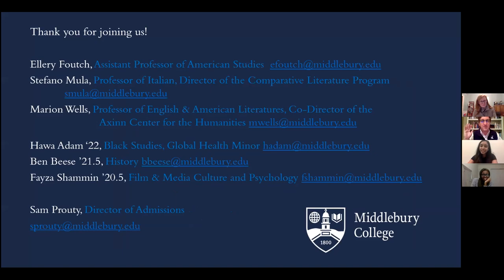Middlebury - 2020 - Spotlight on the Humanities: Admissions Wednesday Webinar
The humanities at Middlebury encompasses 25 departments and programs. Humanistic study will position you to be a culturally aware and engaged global citizen equipped with excellent writing, reading, speaking, research and critical thinking skills which are essential for navigating today’s complex world.